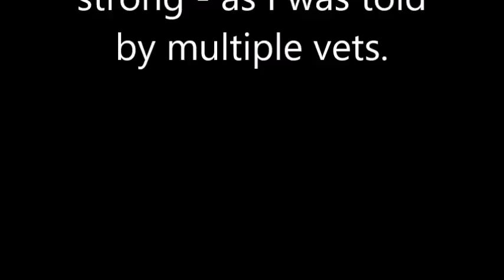Is Elliott Being Retired? | EquestrianBliss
Thank you everyone for your continued support through this rough patch in our journey!